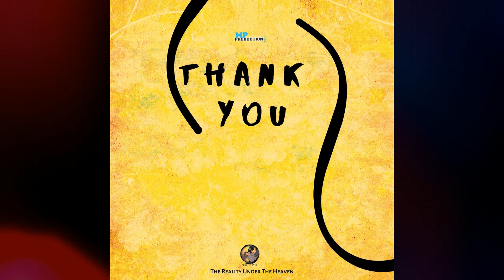Thank You - T.R.U.T.H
Song: Thank You
Artist: T.R.U.T.H. ft Chris
Produced by: Maximum Praise Productions
Lyrics by: Kathy Ann Arrindell
Recorded by: @ Maximum Praise
Mix/Master: @ Maximum Praise
Vocals/Bgv by: T.R.U.T.H